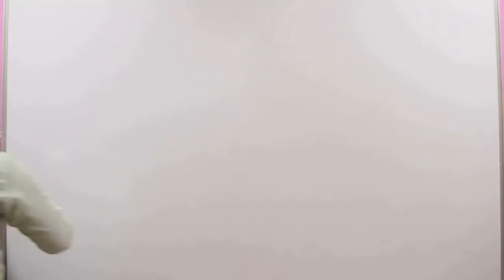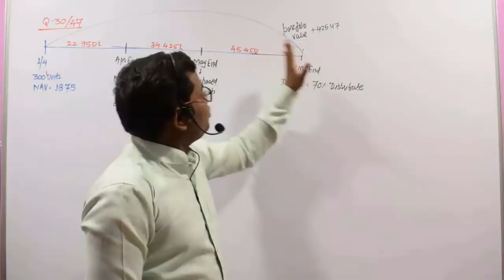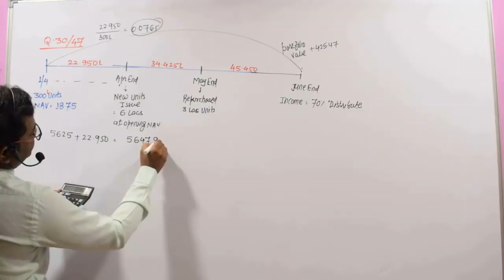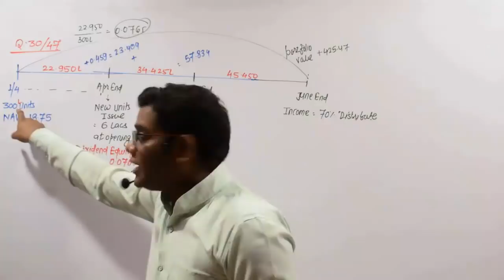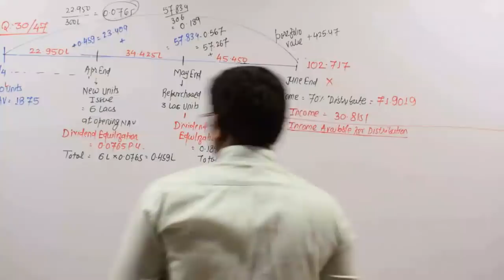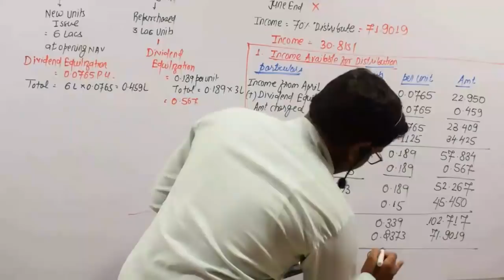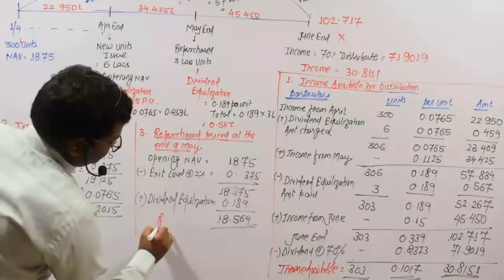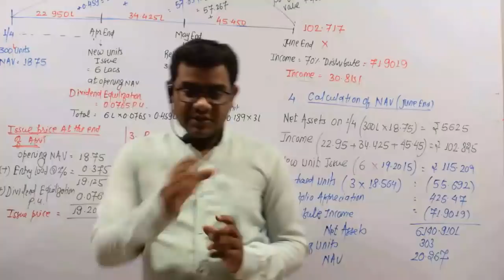Q 34 of PM Mutual Fund CA final SFM by CA Pavan Karmele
FOR PEN DRIVE CLASSES CONTACT AT